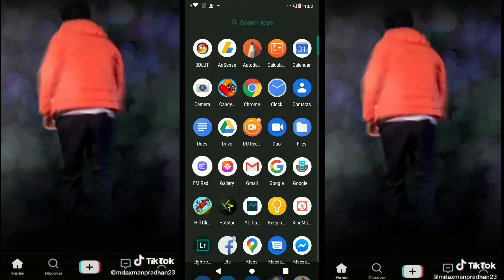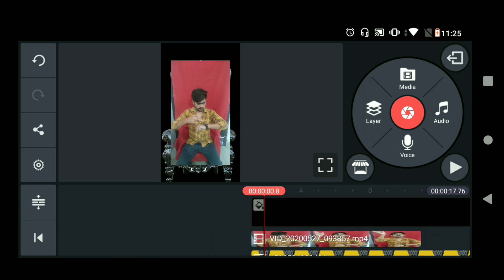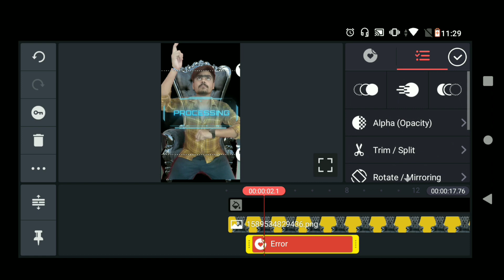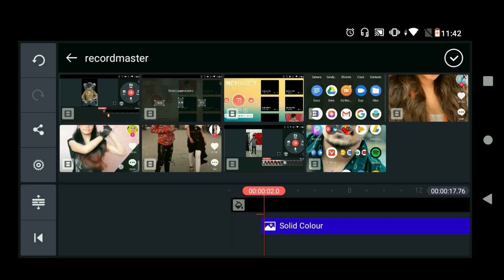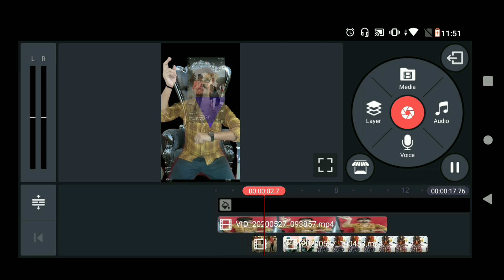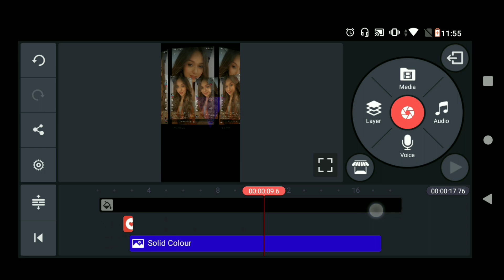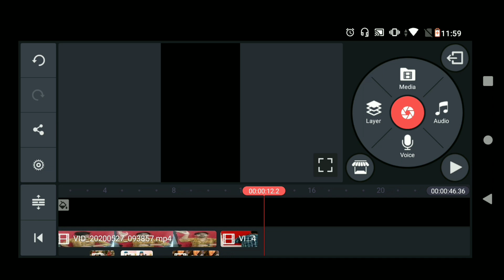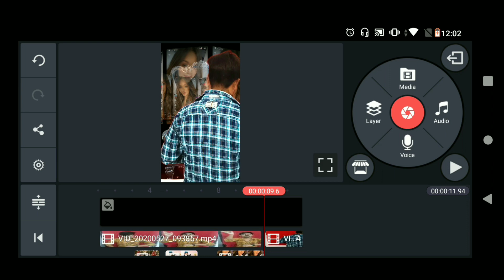Tiktok Trend Video | New Viral Hologram vfx Video Editing Tutorial | Bindasfunzone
Hello Friends